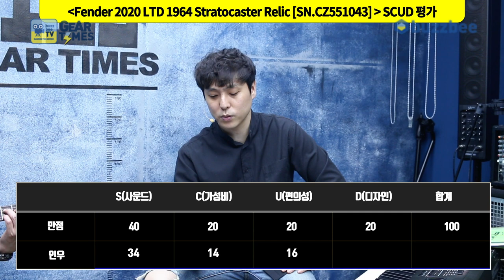[GearTimes 3072회] 펜더 Fender Custom Shop 2020 Limited Edition 1964 Stratocaster Relic [SN.CZ551043]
0:00 오프닝
2:48 스펙(Spec)
4:19 사운드 테스트(Sound test)
10:34 시연 (Demo)
13:32 한줄평
13:55 점수